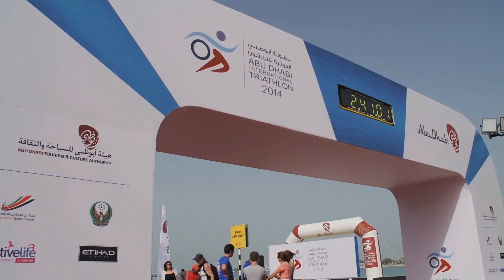Highlights from the 2014 Abu Dhabi International Triathlon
Highlights of the 5th Abu Dhabi International Triathlon on Saturday March 15th at the cornice.